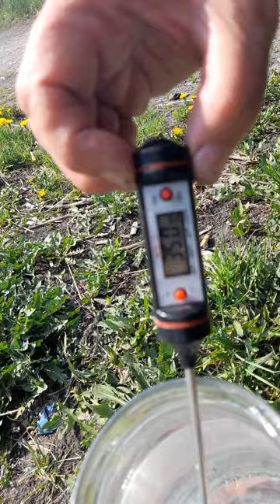Самый простой способ подогрева бассейна от солнца.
В видео рассказано о просто способе подогрева наливных бассейнов от солнца.подогрев бассейны солнечныйКанал о природе живой и неживой.Все самое любопытное и познавательное.Можно перечислить немного денег на развитие канала карта Мир ВТБ 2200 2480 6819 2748.Рука дающего не оскудеет.